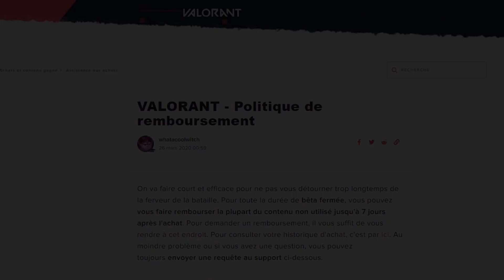VALORANT - Se faire rembourser un skin !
Durant toute la durée de la beta, la procédure est relativement simple.
Si vous n'avez pas utilisé le contenu acheté, il suffit de se rendre dans votre historique d'achat et de réclamer un remboursement dans les 7 jours qui suivent l'achat.

Si votre objet n’apparaît, vous devez prendre contact directement avec Riot pour une réclamation.

Matériel
Ecran : 27" ,144hz, 1ms - en 1080p pour son rapport qualité prix
En 1440p si vous avez le budget
(1440p c'est le top, mais pour un casual, le 1080p fait franchement l'affaire)

Mes micros
Le snowball micro USB pour PC plug and go
Les rodes (pour app photo ou ajout trépieds)
Ou le mic - cravate super sympa

Si vous achetez sur amazon via ces liens, je gagne un petit pourcentage ;)